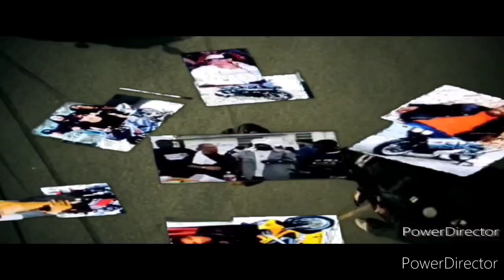Various Artists World War III Official Video Music MTV Version